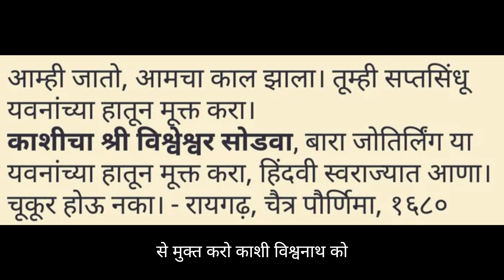Chhatrapati Shivaji Maharaj last words | छत्रपति शिवाजी महाराज के अंतिम शब्द